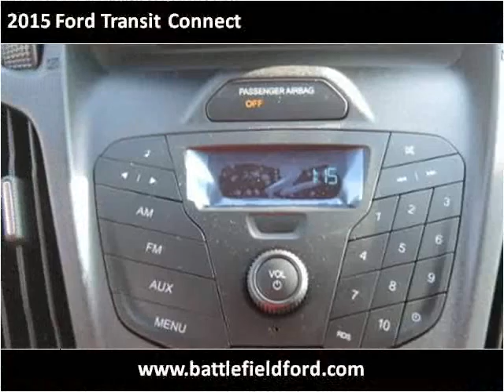2015 Ford Transit Connect New Cars Manassas VA